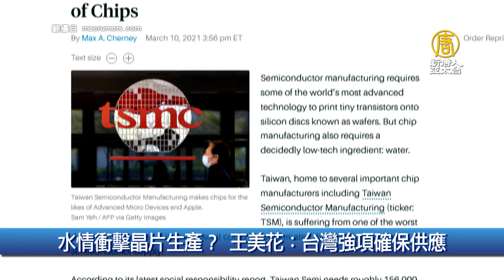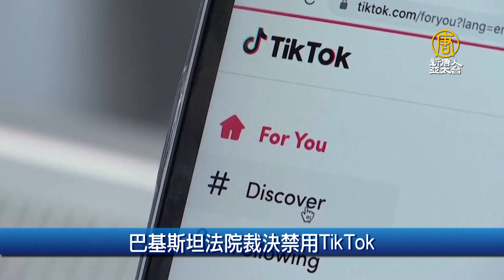水情衝擊晶片生產？ 王美花：台灣強項確保供應｜財經100秒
🔸美傳對華為5G設備零組件出口祭新限制
🔸蘋果自製5G數據機晶片傳2023年亮相
🔸水情衝擊晶片生產？ 王美花：台灣強項確保供應
🔸巴基斯坦法院裁決禁用TikTok